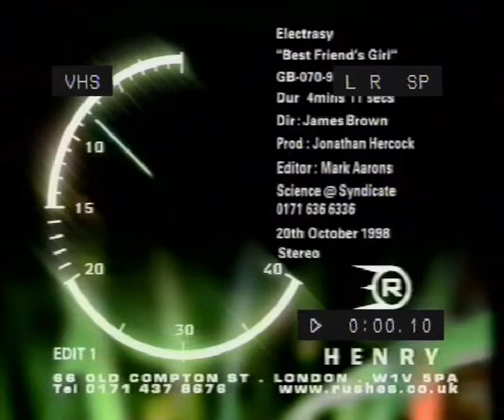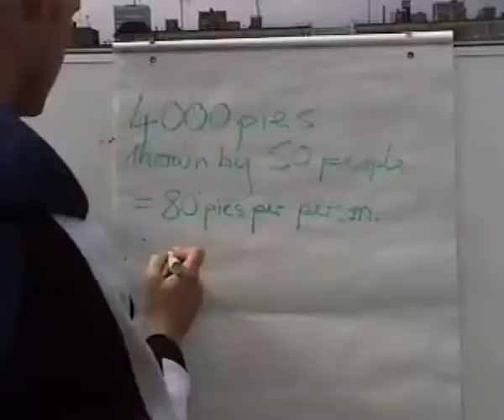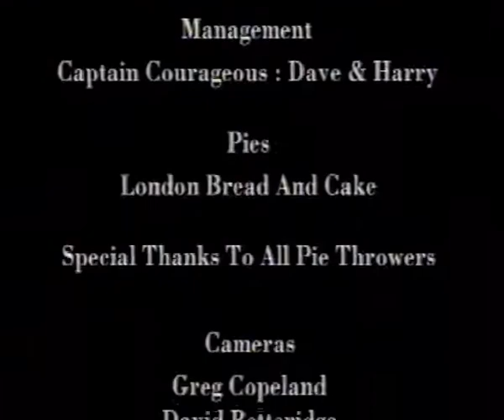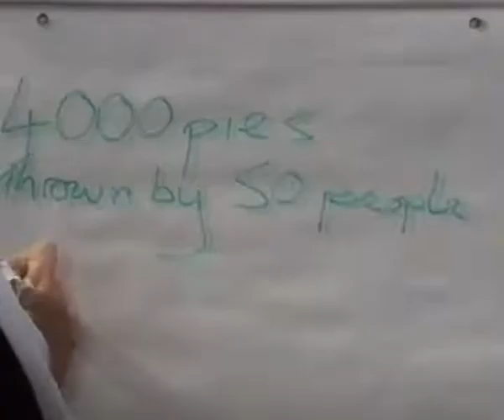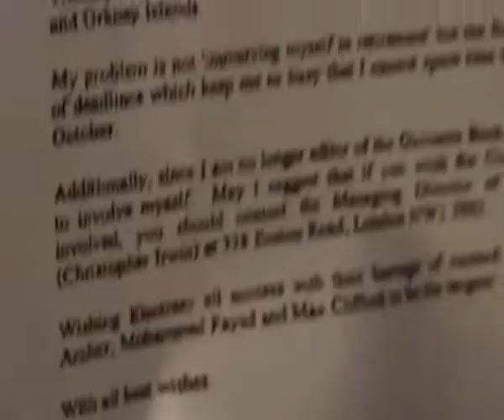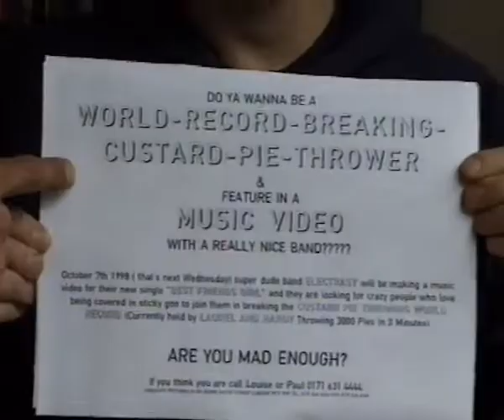[EXCLUSIVE] Making of Electrasy' Best Friends Girl Music Video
🎬 Behind the Scenes: Breaking a World Record with Electrasy! 🎬

Step behind the curtain of Electrasy's wildest music video shoot yet—the making of Best Friend's Girl! 🎥🎶

This exclusive behind-the-scenes footage takes you straight to the action as the band attempts (and succeeds!) in breaking a world record for the most custard pies thrown in a single music video! 🍰🤯

From chaotic pie-flinging mayhem to moments of sheer hilarity, this shoot was anything but ordinary. Expect flying cream, messy bandmates, and plenty of laughs as we push the limits of rock ‘n’ roll absurdity.

🔹 Did we actually break the record?
🔹 Who got hit the most?
🔹 How many takes did it REALLY take?

Find out all this and more in our exclusive behind-the-scenes look at Best Friend’s Girl!